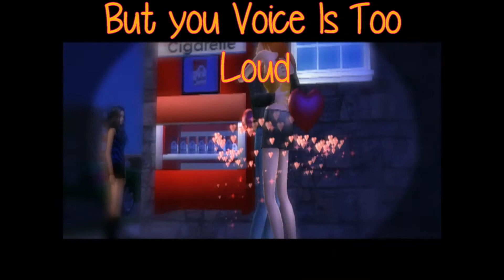Kids In One Year Style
Alrighty This was Recommended by my best friend Sunshine Stephens After She Saw The Adreanna and Jonny one she said " Make One For Kale Make One For Kale!" So Here It is Sunshine I Hope You Like it. Yes you were right at one point they were doing Carmelldansen Okai Well There's that.
Song:
Kids: MGMT